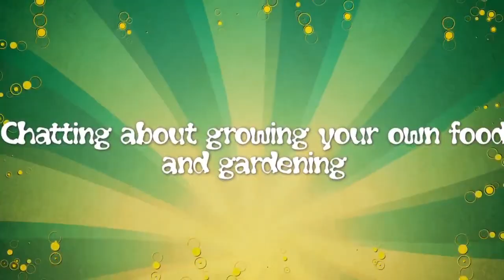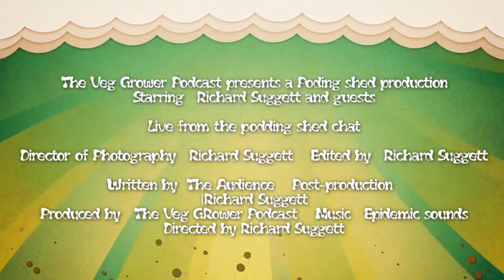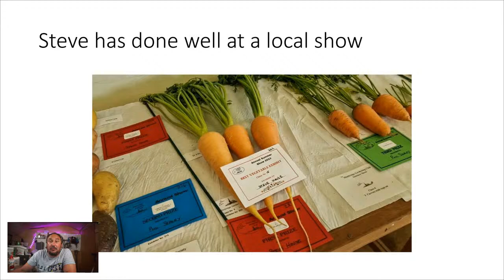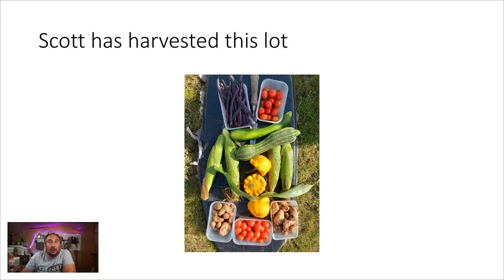Sow the Future: Join Us in Planning Next Year's Vegetable Seed's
🌱🌿 Calling all gardening enthusiasts! 🌿🌱

Get ready to embark on an exciting journey of cultivating the future with us! Join our live stream event, 'Sow the Future: Join Us in Planning Next Year's Vegetable Seeds.' 🌼🍅

As the gardening season winds down, it's the perfect time to sow the seeds of inspiration and plan for a bountiful harvest next year. Whether you're a seasoned gardener or just getting started, this interactive session is all about sharing ideas, tips, and dreams for our 2024 vegetable gardens.

🌱 What to Expect:

Engaging discussions on the best veggies to grow in the UK's unique climate
Expert insights on planning, preparing soil, and choosing the right varieties
Collaborative brainstorming as we build a community roadmap for our garden dreams
Q&A sessions to address your gardening queries and curiosities
Inspiring stories from fellow gardeners who have turned their patches into paradise
🌿 Let's Grow Together:
Grab your gardening notebook and a cup of your favourite herbal tea as we come together to envision a future filled with lush greens, vibrant colours, and the taste of homegrown goodness. Your ideas and aspirations will shape our collective journey towards a flourishing vegetable oasis.

Mark your calendars and set your reminders – 'Sow the Future' is not just a live stream, it's a celebration of the potential within each tiny seed. See you there, future gardeners! 🌱🌼